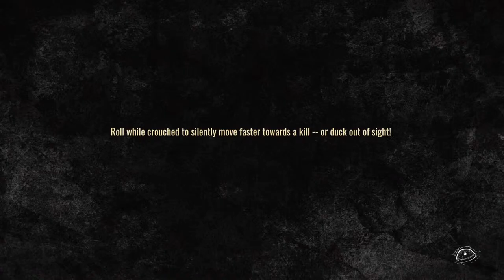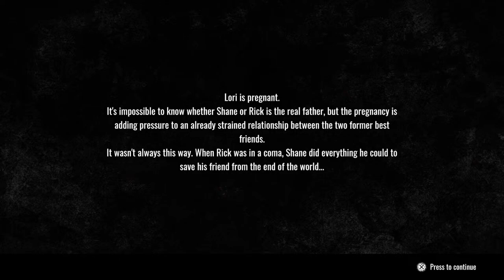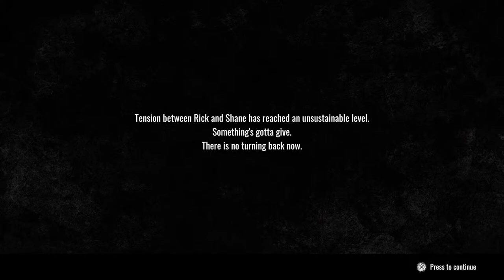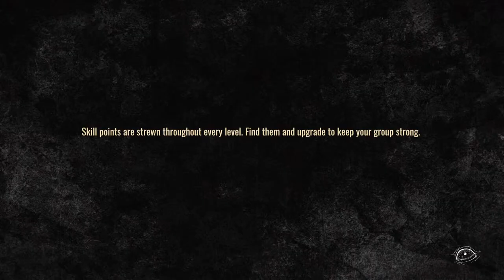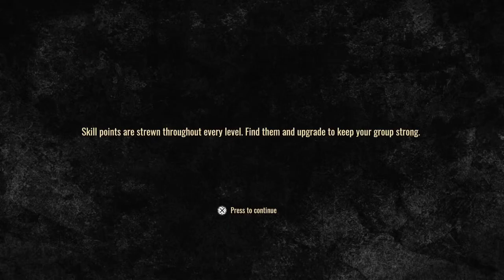LIVE The Walking Dead Destinies Playthrough Part 3